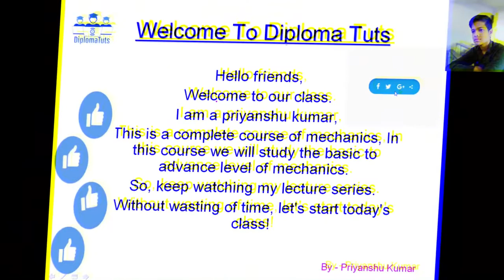How to find reaction of support (Part 3) in hindi || By- Priyanshu kumar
Hii friends,
1. How to the reactions of support in mechanics ?

                                                So,I will give the complete  analysis of finding the reactions of support and many topics . You can watch my full video for better understanding.  THANKS